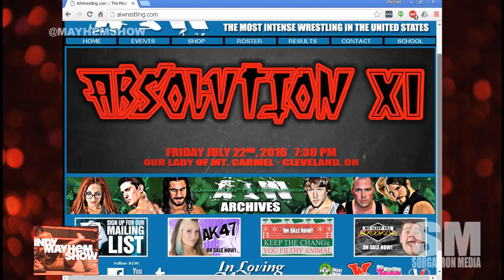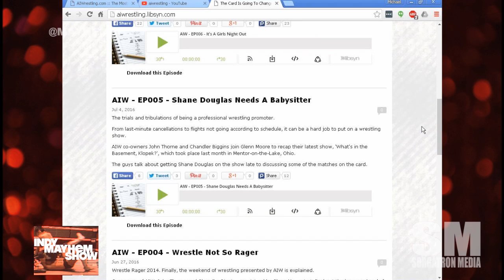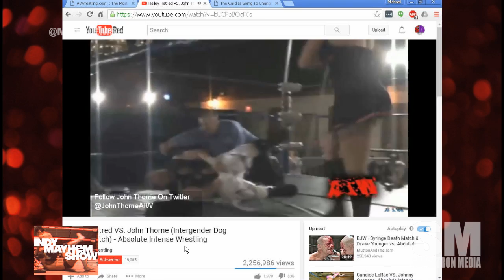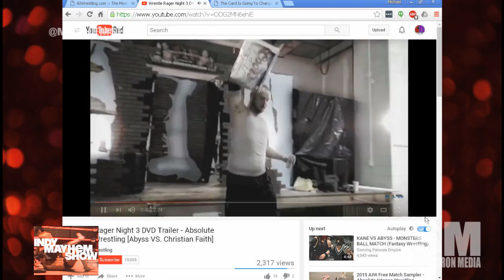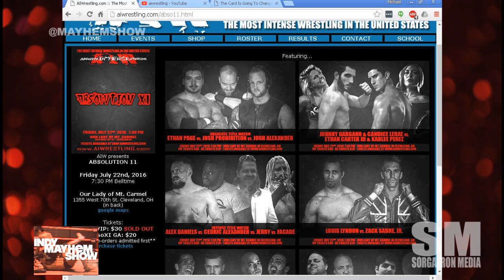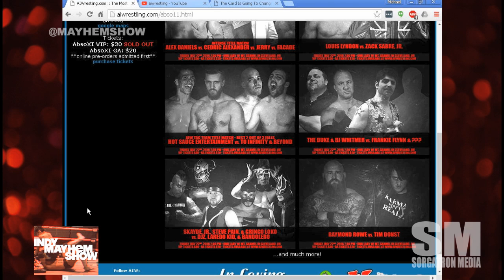Indy Mayhem Show 125: John Thorne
Eamon Paton (@Eamon2Please, @inspirepro) and Michael Sorg (@sorgatron, @sorgatronmedia) are joined by John Thorne, co-owner of Absolute Intense Wrestling and the new Podcast the Card is Going to Change.  We discuss the promotion's growth since we last talked in 2009, and more!